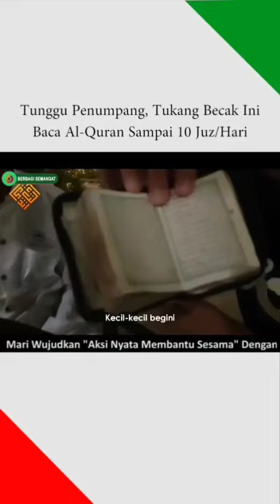Rezeki Datang Dari Arah Yang Tidak Terduga